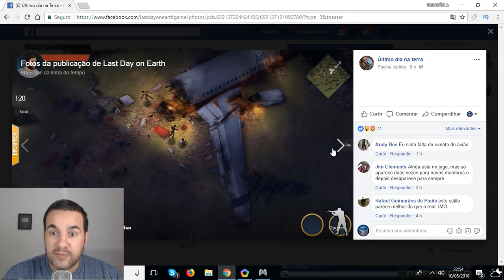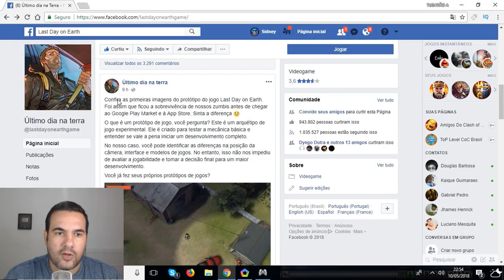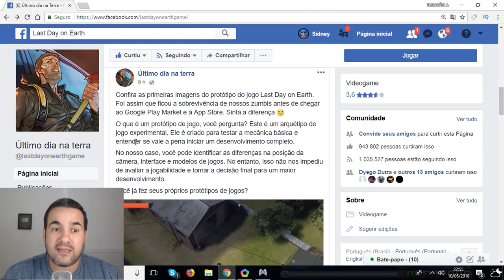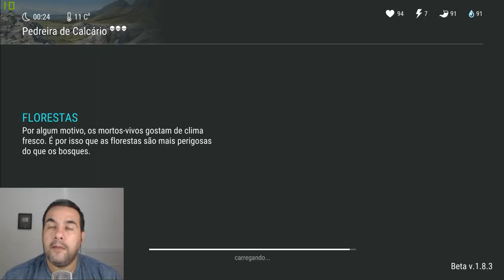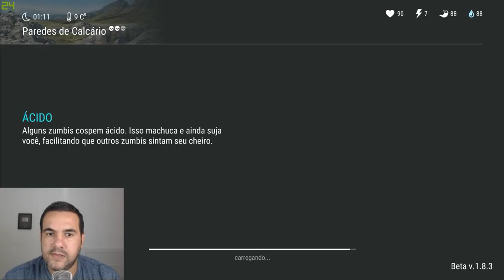A ORIGEM - VEJA COMO TUDO COMEÇOU NO LAST DAY ON EARTH SURVIVAL